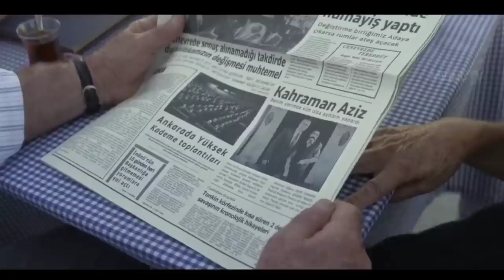BEAUTIFUL GIRL AND ABNORMAL GUY LOVE STORY | Part 2 | Movie Explained In Hindi | Mobietvhindi